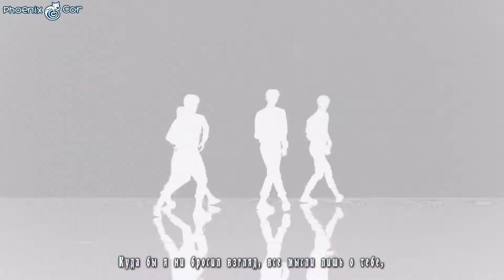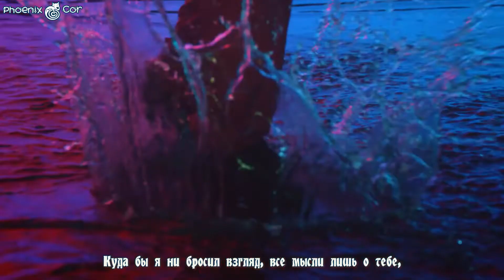HIGHLIGHT - Alone (рус. саб.)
Cохраняйте кредиты полностью.